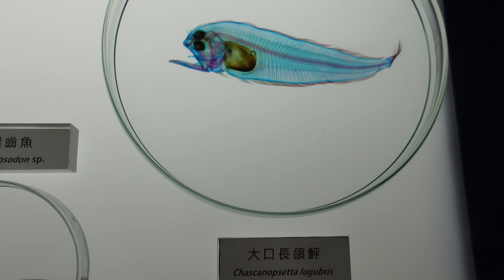Xpark 都會型水生公園 4K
Xpark 都會型水生公園 2020.08
如果人少一點，會是不錯的親子休閒場所